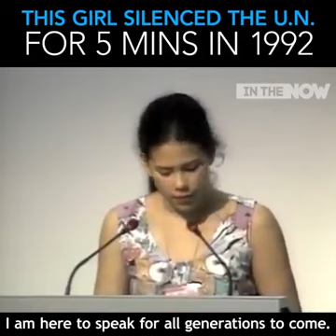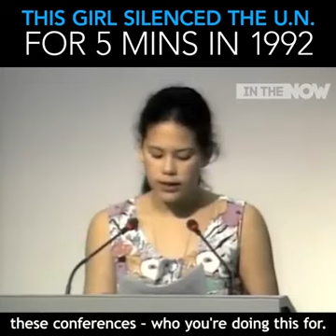The girl silence the U.N. for 5 min in 1992